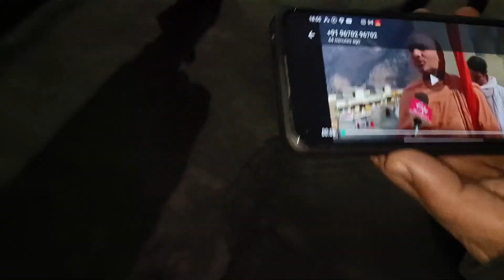उत्तराखंड#जोशीमठ# ऐसा क्या हुआ की संत समाज रात को नारेबाजी करते हुए हुजूम के साथ पुहुंच गए थाने में।